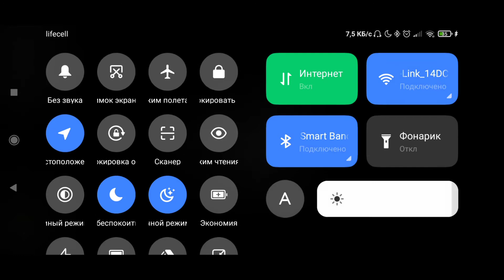СНОВА РАБОТАЮ В ПИЦЦЕРИИ! FNaF 2, 1 серия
Всем привет! Сегодня я начал проходить вторую часть фнафа. И мне наконец то не придется обрезать черную рамку.